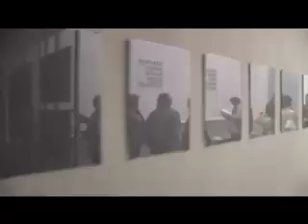Galerie Eigen + Art Leipzig